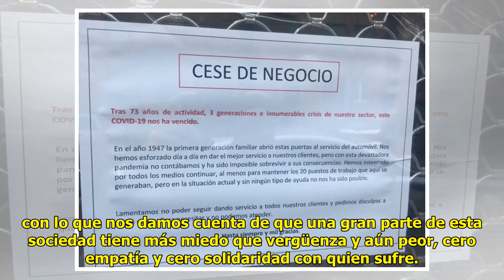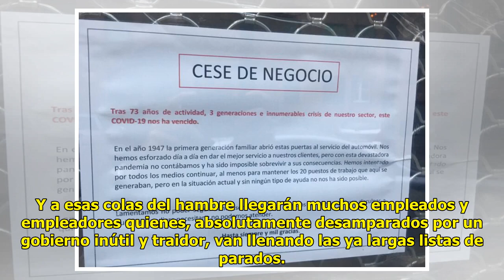La España que está dejando Pedro Sánchez: Tri.ste mensaje de una empresa familiar anunciando su...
La España que está dejando Pedro Sánchez: Tri.ste mensaje de una empresa familiar anunciando su cierre después de 73 años de actividad